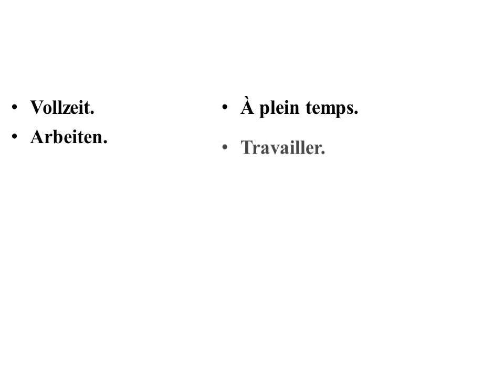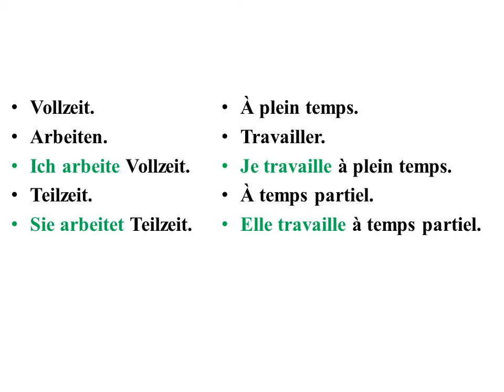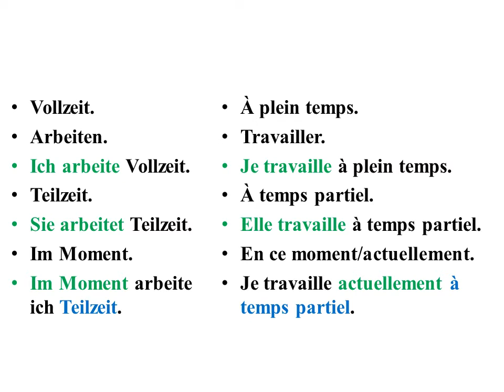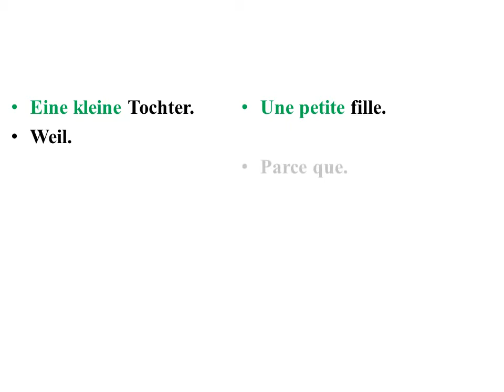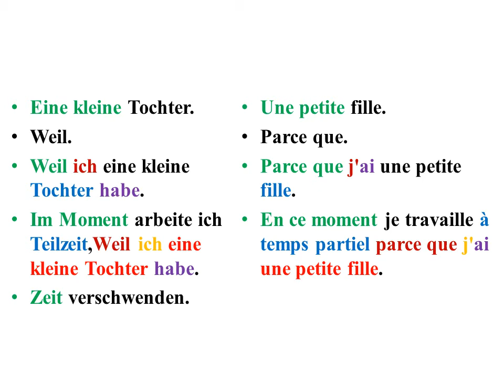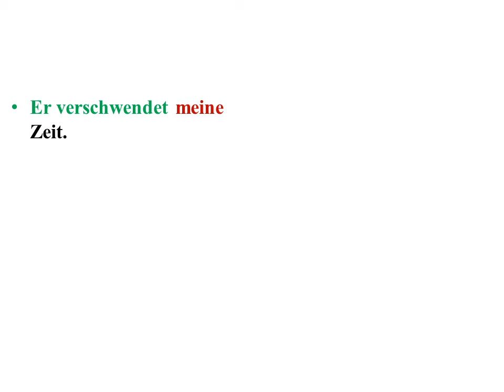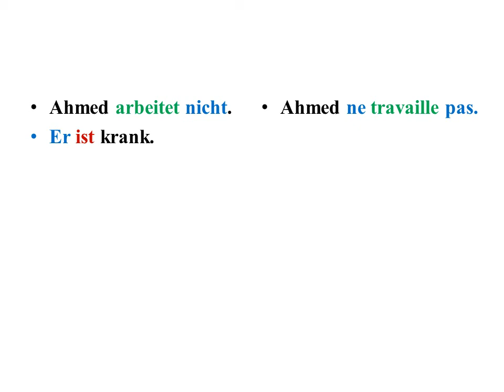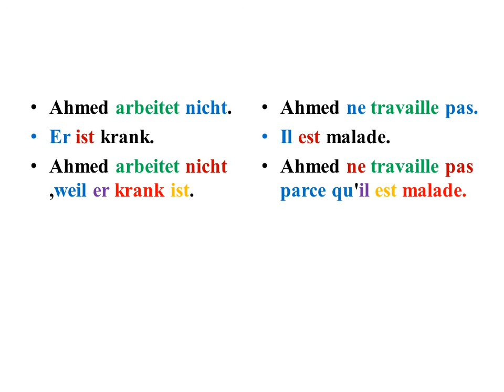Le cours 36 de conversation en allemand pour les débutants